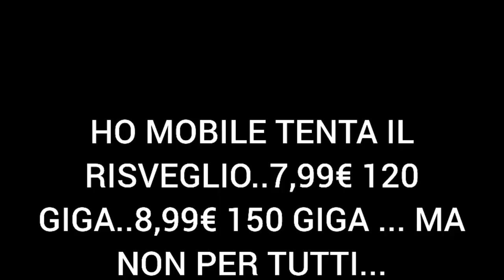HO MOBILE TENTA IL RISVEGLIO..7,99€ 120 GIGA..8,99€ 150 GIGA ... MA NON PER TUTTI...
Sostieni il canale con le offerte Amazon compra direttamente dai link qui sotto